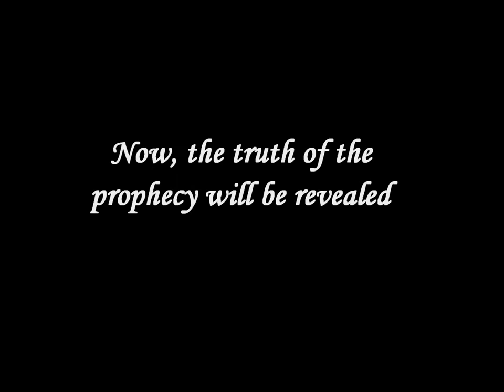"Tomorrow's Kingdom" Trailer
COMING IN JULY 2014 - "Tomorrow's Kingdom" the third book in the Gypsy King trilogy by Maureen Fergus (published by Razorbill Canada)